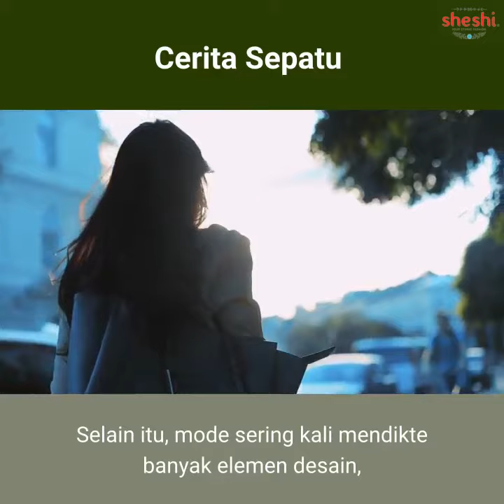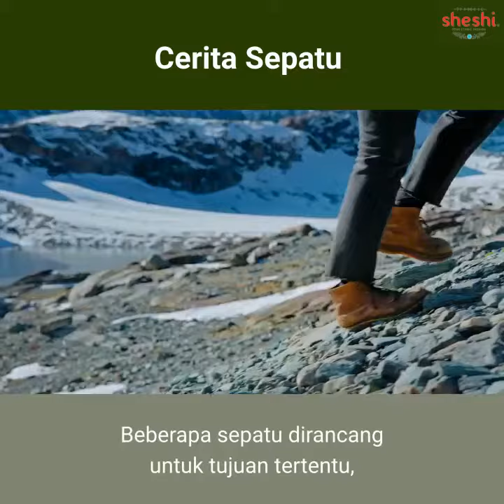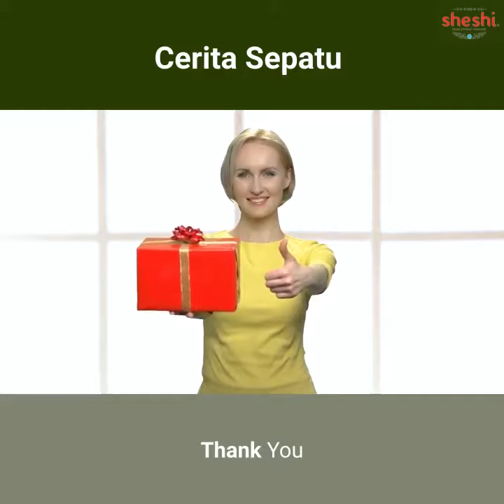Tujuan Sepatu Dibuat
Sepatu adalah barang alas kaki yang dimaksudkan untuk melindungi dan memberikan kenyamanan kaki manusia.